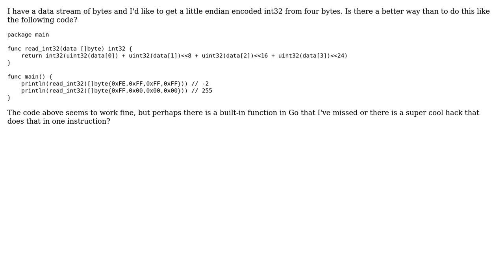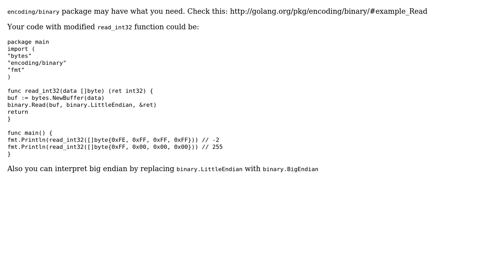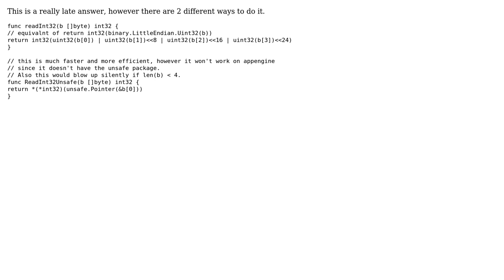Code Review: Effectively convert little endian byte slice to int32 (2 Solutions!!)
Code Review: Effectively convert little endian byte slice to int32

With thanks & praise to God, and with thanks to the many people who have made this project possible! | Content (except music & images) licensed under CC BY-SA | Music | Images & others | With thanks to user topskip user Song Gao user OneOfOne user 200_success and the Stack Exchange Network Trademarks are property of their respective owners. You are responsible for your own actions.